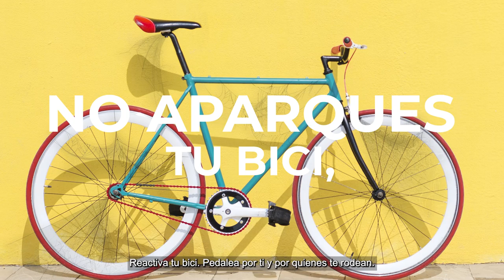Reactiva tu bicicleta 2021